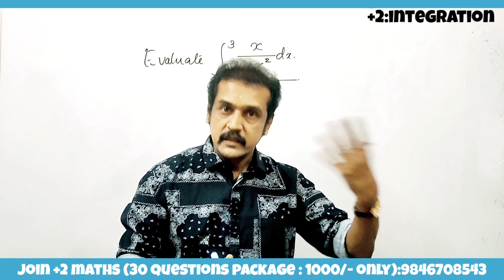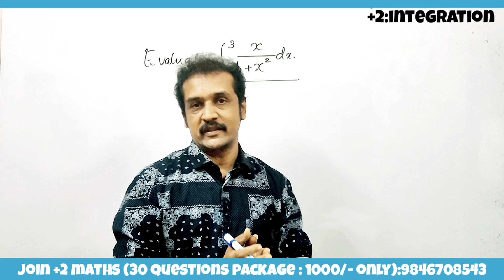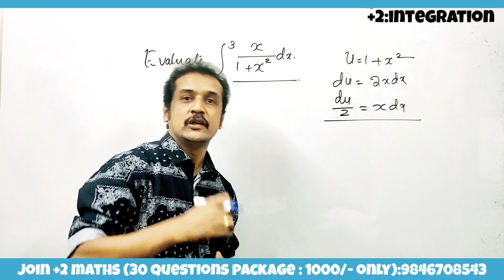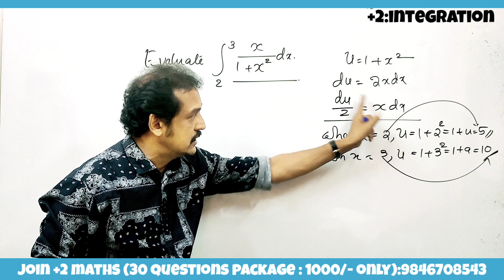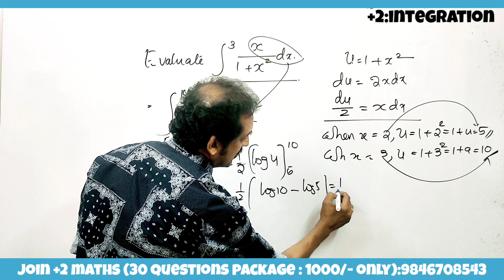plus two maths | integration | limit changing method : subhash sir